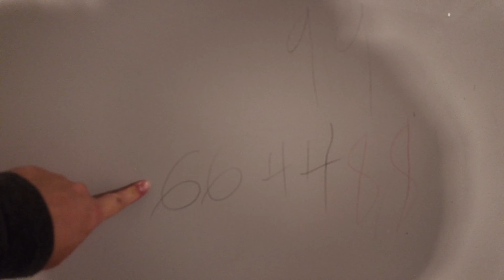Drawing On The Walls - Is She Sick? | Autism Parenting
The day that we have been dreading may have just arrived. Our daughter is sick again. We made it 2 months into the school year though! That may be a record.